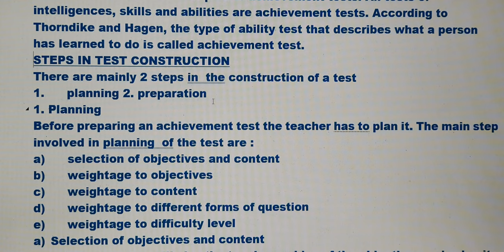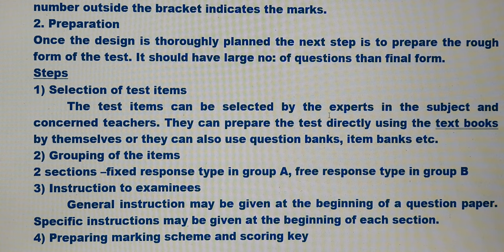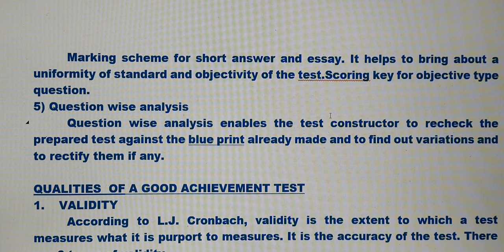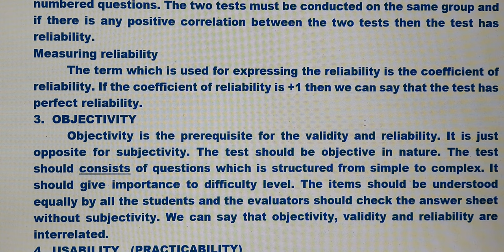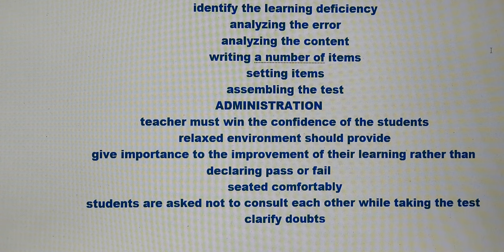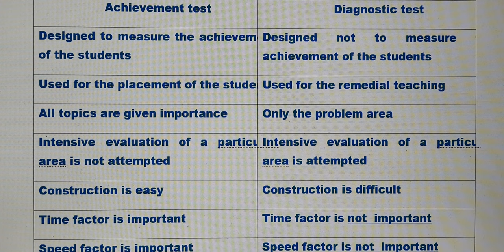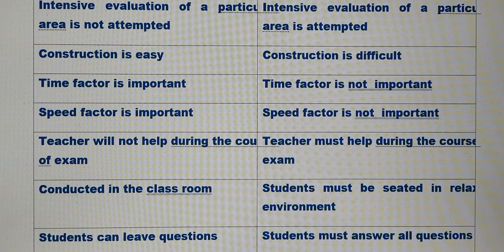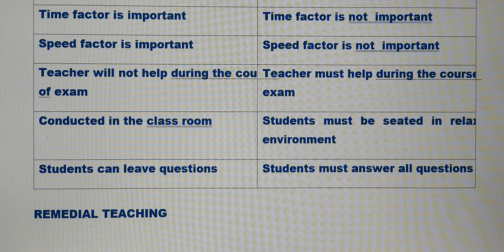EDU 13 ESSAY PART 3 B.ED KERALA UNIVERSITY IMPORTANT QUESTIONS B.Ed. education